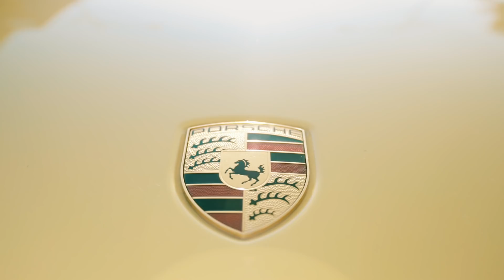A day in Porsche Centre Ara Damansara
There is no dream too big or too small. Share the sportscar dream with your family and friends at our new Porsche Centre Ara Damansara.

Find out more about the latest updates and offers at the largest 3S Porsche Centre in Malaysia,